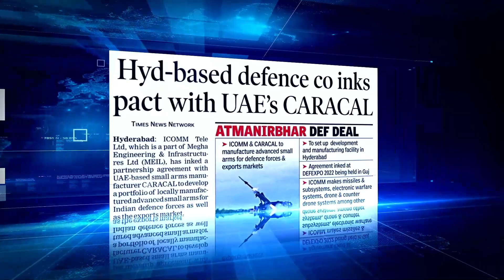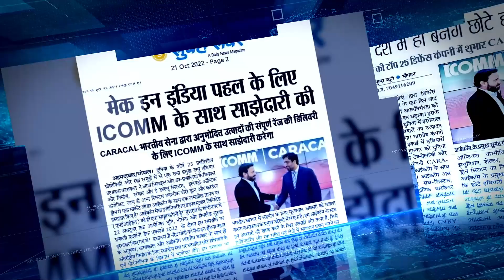ICOMM-CARACAL to make a range of small arms for Defence | MEIL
MEIL group company ICOMM & leading smallarms manufacturer CARACAL of EDGEGroup, UAE have entered into a partnership to develop a full portfolio of locally manufactured smallarms for the indiandefenceservices & for international export.